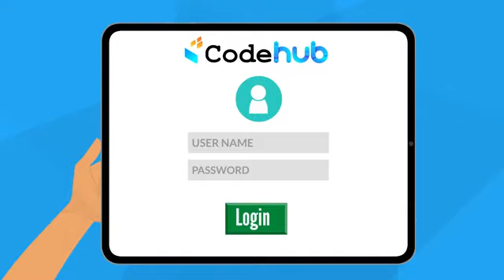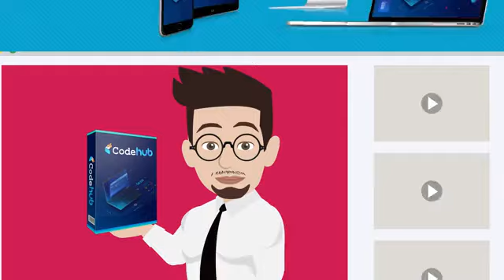AppSumo Killer that lets you build your own Digital Product Selling Platform&Selling Business Today.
World’s First and Never done before "AppSumo Killer" App that lets you build your own Digital Product Selling Platform & Start your own Software Selling Business Today.

digital products amazon,
digital products artists can sell,
digital products as an artist,
digital products amine raghib,
make maney,
traffic dream gerrard,
traffic driving game,
describe a time when you stuck in traffic jam,
delhi traffic,
drug bust traffic stop,
dear mr fantasy traffic,
divine traffic jam,
decorate traffic lights for winterfest,
drive car in traffic,
drawing of traffic light,
dance in traffic,
day in the life of an air traffic controller,
traffic engineering,
traffic explained,
traffic evolution,
traffic empty pages lyrics,
traffic ending,
traffic engineering lecture,
traffic enforcement,
traffic empty pages hq,
traffic exchange website,
traffic every mother's son,
e traffic bahrain,
e traffic movie,
e traffic challan,
make money,
make money staking cro,
make money from home,
make money online freecash review tech jalil hub,